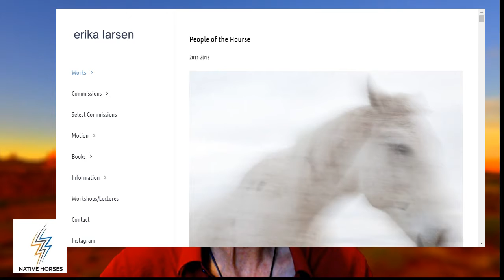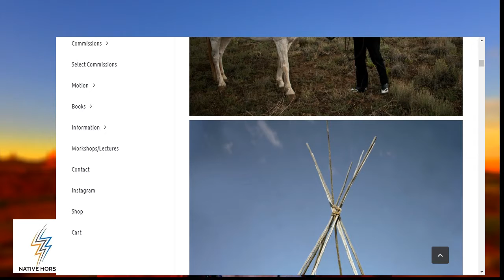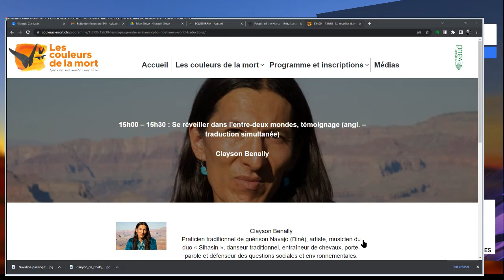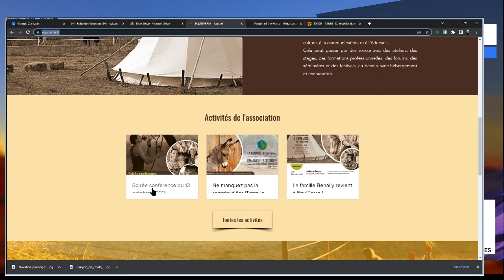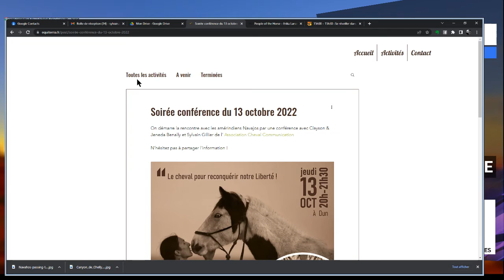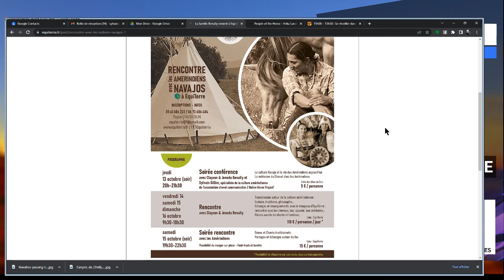ACTIVITES OCTOBRE 2022 avec EQUITERRIA et Native Horses : Conférence Lausanne, Ateliers Ariège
MERCI à Erika LARSEN pour nous avoir donné les droits d'utilisation des photos :

Activités et liens inscription

Plus d'infos :

Clayson Benally intervient du 5 au 8 OCTOBRE à Lausanne, à l'occasion du séminaire " Les Couleurs de la Mort", organisé par Palliative Vaud. Il  nous accompagnera tout au long de ces journées ponctuées par le son de sa flûte. Il nous expliquera ce que représente l’expérience de l'entre-deux mondes  pour les Navajos (Diné) et quel est son impact sur leur développement spirituel ; comment la mort influence la création dans l’art Navajo (Diné) ; et comment l’esprit est connecté avec le souffle. Il partagera son apprentissage et sa pratique de vie ancestrale relevant de son riche héritage Navajo (Diné).

ID de réunion : 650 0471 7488
Code secret : 969108

LEGENDS OF THE HORSE de SAN JUAN SCHOOL
VOST NAvajo / Diné Bizaad sous titrage Français par Cheval Communication